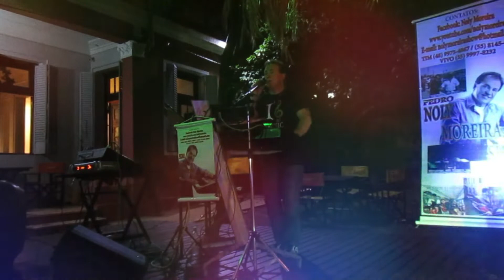AQUARELA DO BRASIL. (Ari Barroso). NOLY MOREIRA AO VIVO. POSADAS-MISSIONES-ARGENTINA. 22/12/2018.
Noly Moreira ao vivo no AROMAS CAFÉ em Posadas - Missiones - Argentina, executando AQUARELA DO BRASIL um dos grandes clássicos da música brasileira. (22/12/2018).
FACEBOOK       Noly Moreira